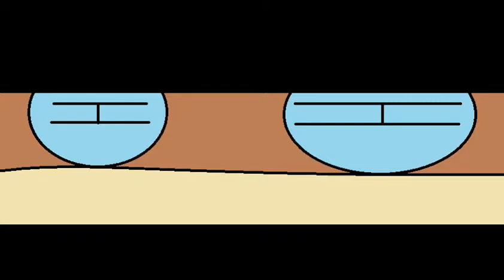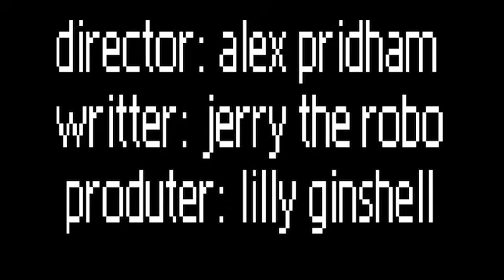JERR prodution present: Hot chAse Dog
story: one guy go after another guy because he bought the last hot dogs.